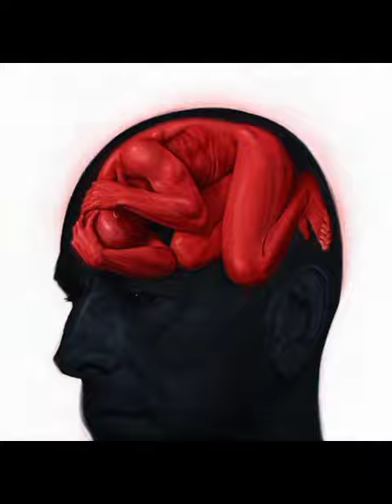pictures truely illustrated the situation of depression part(2)sadreality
hakimi celebration
lil durk
alice in wonderland
anime gagged
chhoti bike
chicken biryani
copic markers
cosplay
daku song
dinozorlar dinozorlar
freaky versus
gacha life heat
ghosthakimi celebration
lil durk
alice in wonderland
anime gagged
chhoti bike
chicken biryani
copic markers
cosplay
daku song
dinozorlar dinozorlar
freaky versus
gacha life heat
ghosthakimi celebration
lil durk
alice in wonderland
anime gagged
chhoti bike
chicken biryani
copic markers
cosplay
daku song
dinozorlar dinozorlar
freaky versus
gacha life heat
ghost